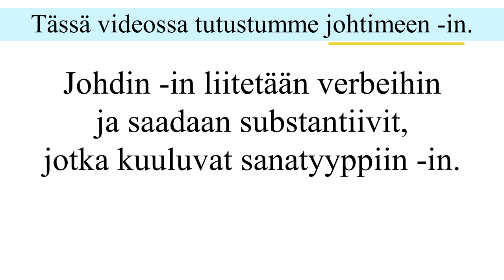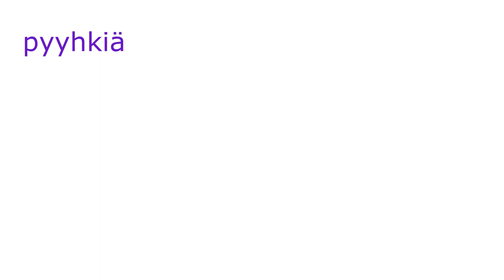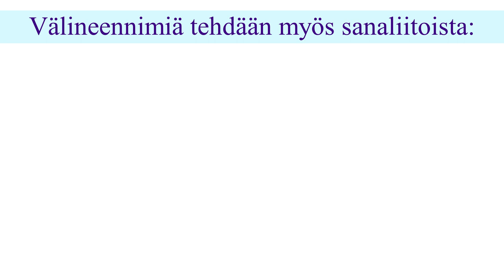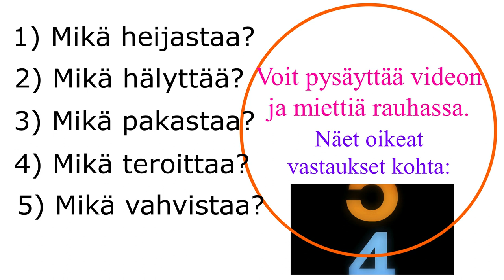Johtimet: johdin -in (suomeksi)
Tämä video jatkaa sarjan suomen kielen johtimista. Näin muodostetaan sanoja. Video on vain suomeksi. Videon lopussa on harjoitus.